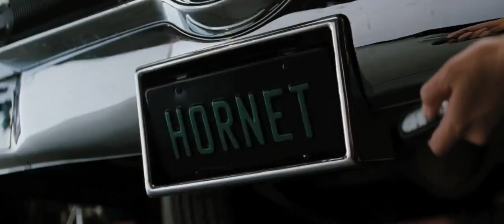The Green Hornet - Trailer #1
Britt Reid (Seth Rogen) is the son of LA's most prominent and respected media magnate and perfectly happy to maintain a directionless existence on the party scene -- until his father (Tom Wilkinson) mysteriously dies, leaving Britt his vast media empire. Striking an unlikely friendship with one of his father's more industrious and inventive employees, Kato (Jay Chou), they see their chance to do something meaningful for the first time in their lives: fight crime. But in order to do this, they decide to become criminals themselves -- protecting the law by breaking it, Britt becomes the vigilante The Green Hornet as he and Kato hit the streets.